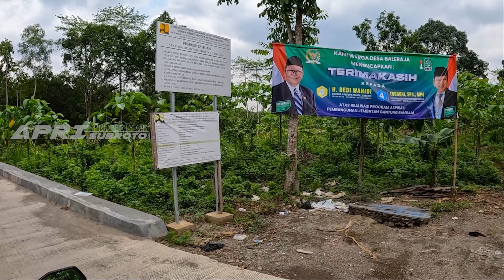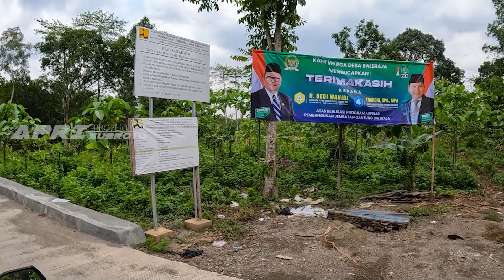MIRIP GOLDEN GATE DI AMERIKA ‼️ INILAH JEMBATAN GANTUNG BALERAJA PENGHUBUNG INDRAMAYU - SUBANG